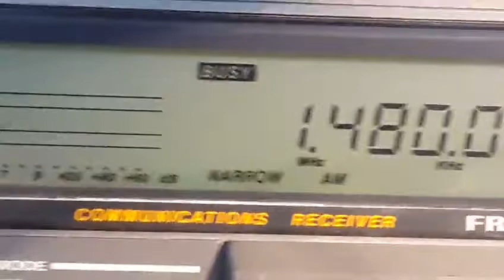1480 kHz Radio América - Paraguay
1480 kHz Radio América - Paraguay  Locutor progama Gospel 10:49 UTC 21 Junho 2018 RX: Yaesu FRG 8800 Antena: Beverage simples Daniel Wyllyans 2 Mini Encontro DX de Mato Grosso Sítio Estrela do Araguaia Nova Xavantina Mato Grosso Brasil